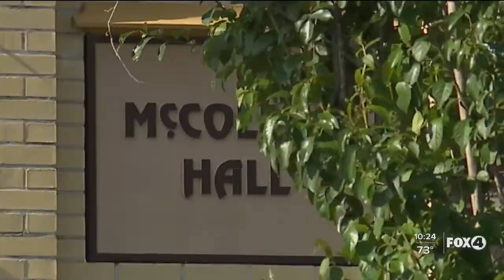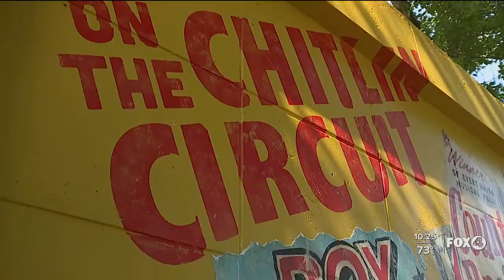New murals painted behind McCollum Hall celebrate Black history in Fort Myers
Beautiful murals are being painted behind McCollum Hall depicting black history in Fort Myers. The mural is painted on seventeen concrete panels on the eight-foot-tall wall that separates McCollum Hall from the residential neighborhood just to the north.